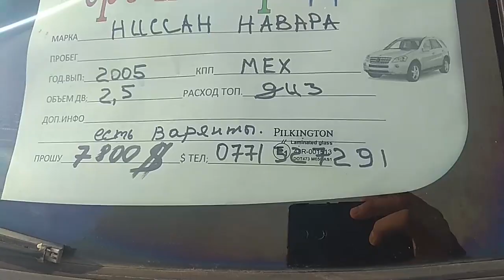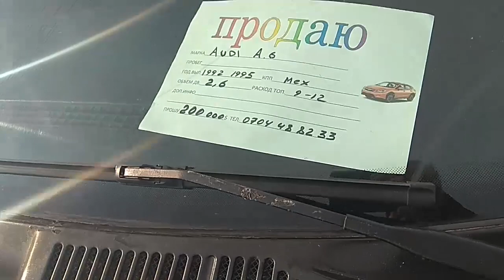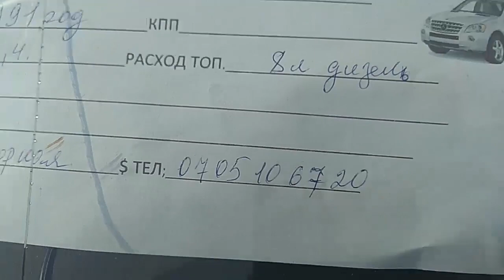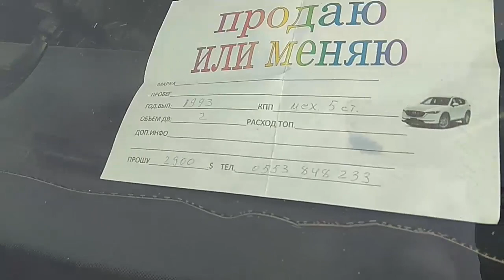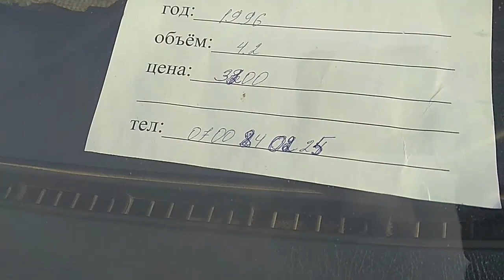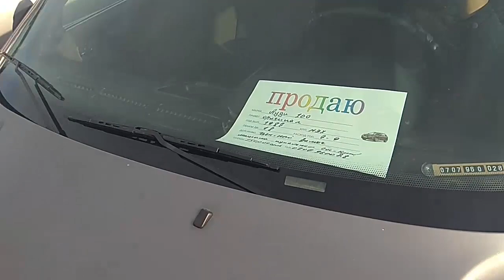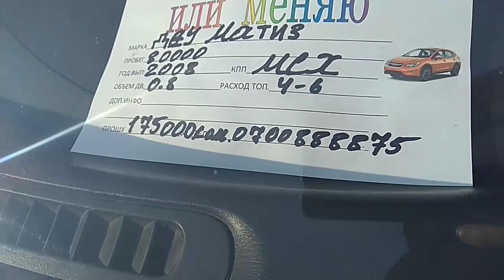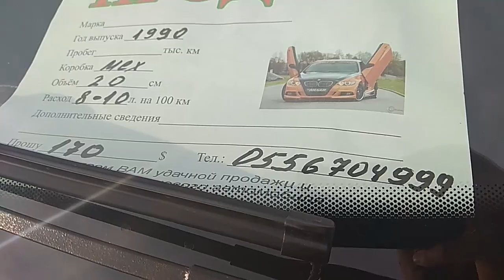БУЛ ЖАКТА УНААЛАР АРЗАНГОО ЫЯ? БИРОК ЖЫЛЫ ЭСКИРАААК КӨРГҮЛӨ!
Бул видеону көргөн болсоңуз поделитьсяны басыңыз да досуңузга,байкеңизге,туугандарыңызга жана тааныштарыңызга жөнөтүп туруңуз.Алар да көрүп унаалар тууралуу кабардар болушсун.